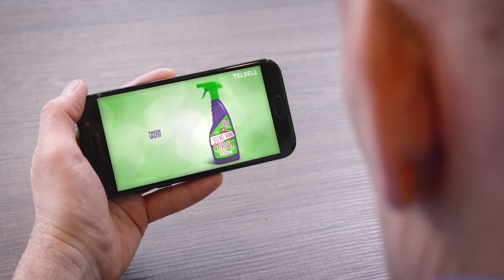Genomineerde Planetree Project Award 2020: Vilente Vitaal